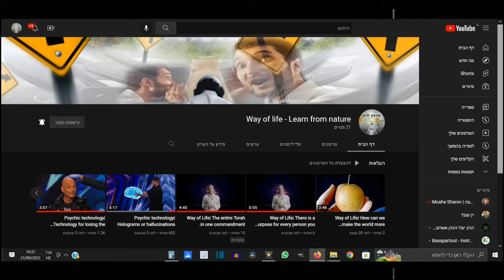דרך חייםI מה זה גן עדן ומה זה גהינום וכיצד להיות בטוחים שנגיע לגן עדן לפי חוקי הטבע החושיים.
מה זה גהינום ומה זה גן עדן וכיצד ניתן להוביל למצב שיכונה גן עדן בעולם הזה.
גהנם גהינון גהינם
כיצד מבטלים את הייסורים והרוע מהעולם?
[התחלתי דרך פירותנות נוזלית 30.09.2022]